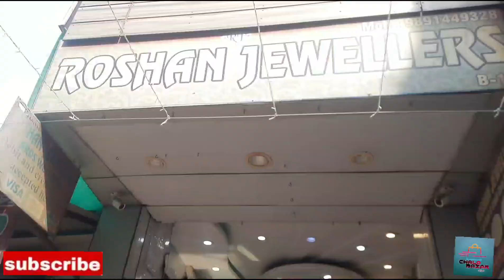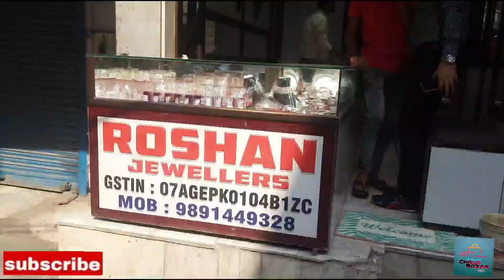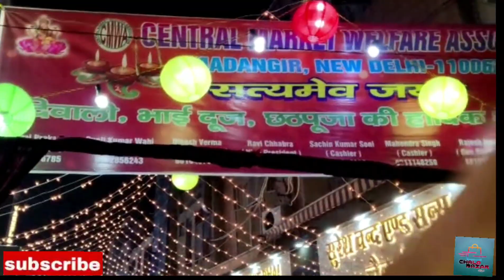धनतेरस स्पेशल लक्ष्मी🙏🙏🙏 मां की मूर्ति और coin🪙🪙🪙🪙🪙🪙✨✨✨✨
''((((Roshan  jewellers shop no B12 Madangir centre market Sunar Wali Gali,,,,,,,,,,,,
Rizwan Shafi shop owner name))))

Jahan Par आपको हर तरह के market dekhne ko milta hai आज आपको me leke ayi hun madangir market mein jaha आपको milega Lakshmi Mata ki Murti aur coin wo bhi Chandi Ki

to video ko पूरा dekhe bhut hi acha lagega apko🙏🙏🙏🙏🙏🙏🙏 अपना प्यार और kimti waqt देने केलिए bhut bhut sukriya phir milte hai apse jaldi new video and market me,,,,,,,,,
चलो बाजार से संबंधित कोई भी आपके दिल में सवाल है तो मुझ से zarur kare नमस्ते adaab milte hain,,,,,,,,,,,,